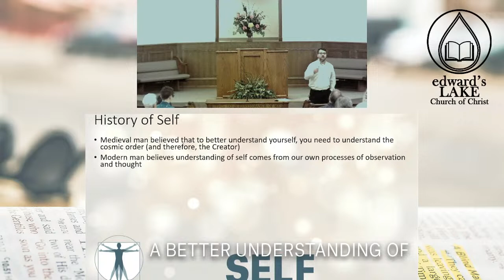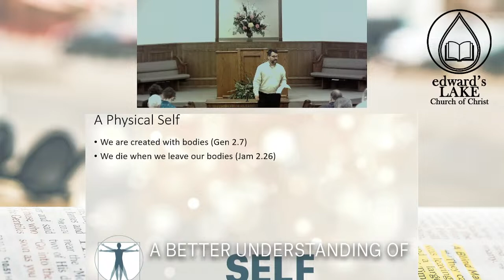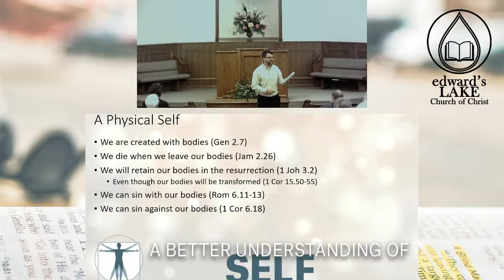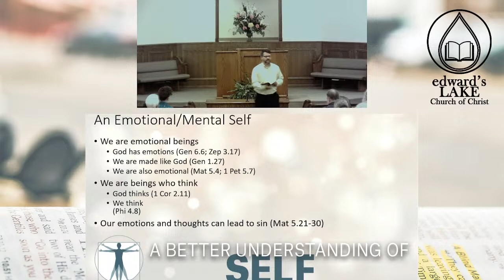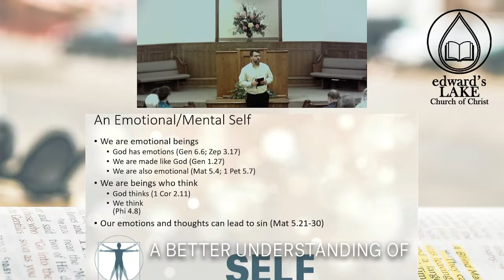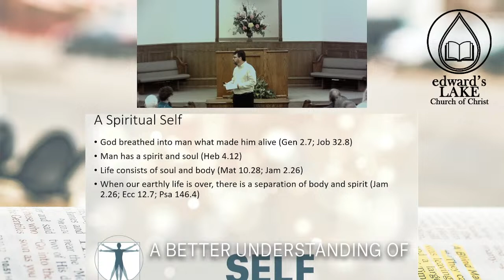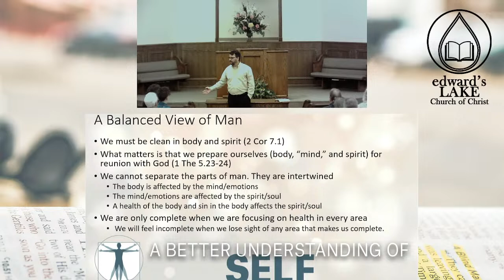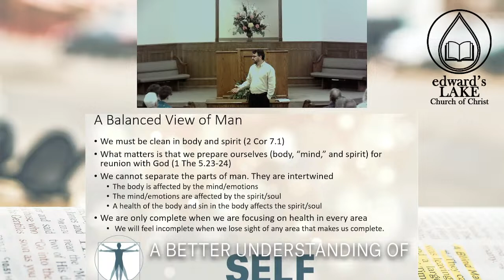A Better Understanding of Self (Shanks)